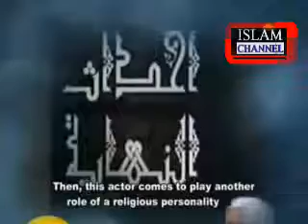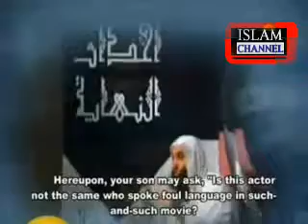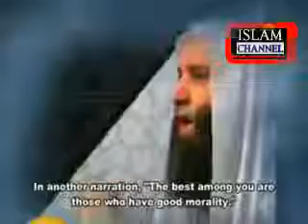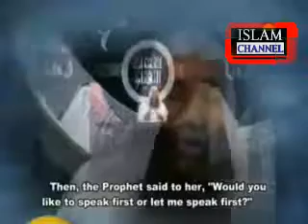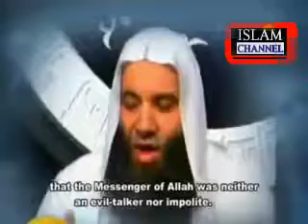Episode No-13 Sheikh Mohammed Hassan The Minor Signs- Obscenity & Indecency Part 3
Djislams-Channel-Sheikh Mohammed Hassan Events Of the End